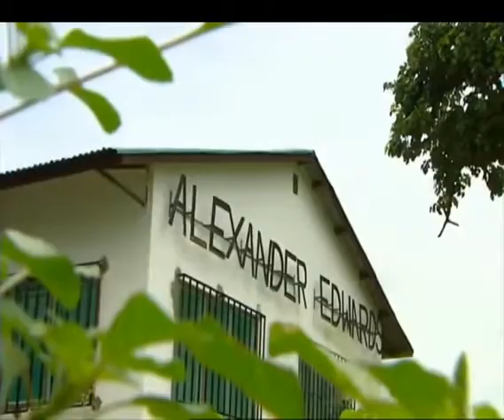Rhona McLeod Showreel